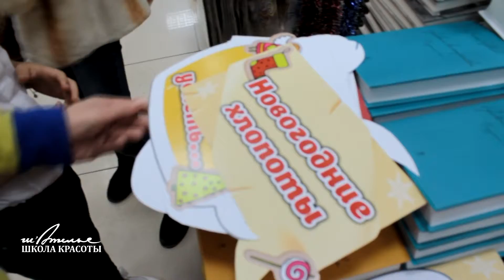Backstage проекта «Помощники Санты»